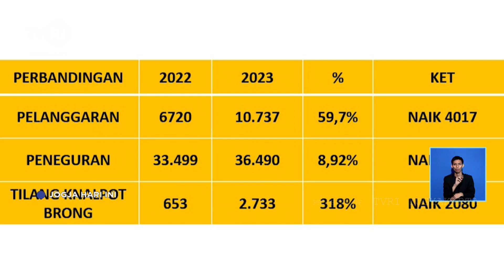Kasus Kejahatan Di Polresta Yogyakarta Tahun 2023 Naik